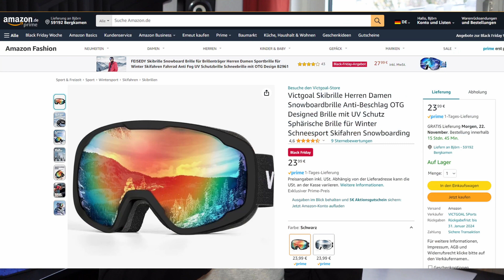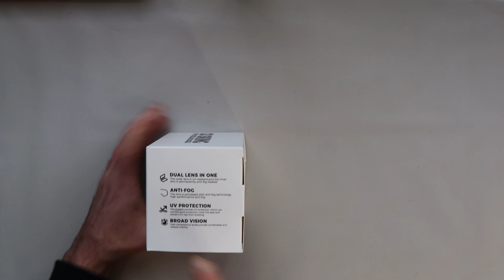Victgoal Ski Brille - Eine günstige Ski Brille von Amazon - Unboxing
Ich habe von Victgoal eine Skibrille bekommen, und einen Helm. Beides günstig auf Amazon zu bekommen. Der Helm hat sogar eine EN Nummer und scheint soweit ganz gut zu sein, und passen dazu gab es auch eine Ski Brille. Beides in Kombination ist sehr schön anzusehen, und vom Tragekomfort sehr angenehm.

Vielen Dank fürs Zuschauen und bis zum nächsten Mal!